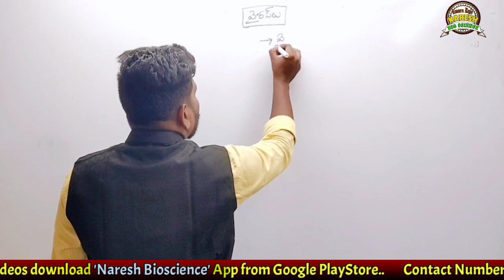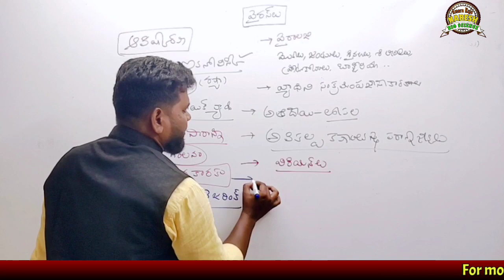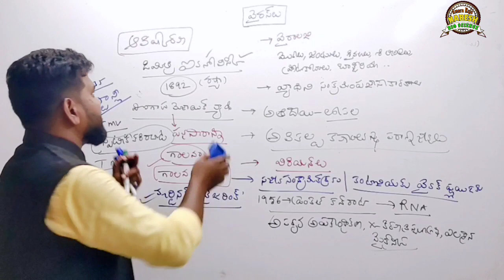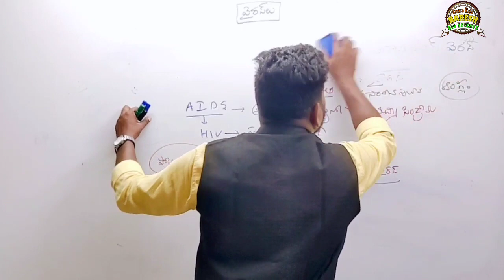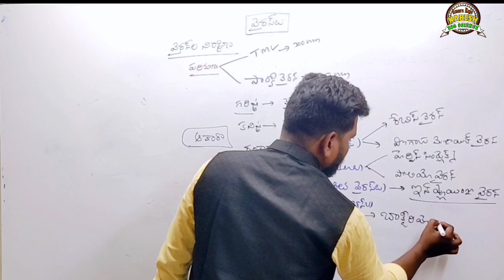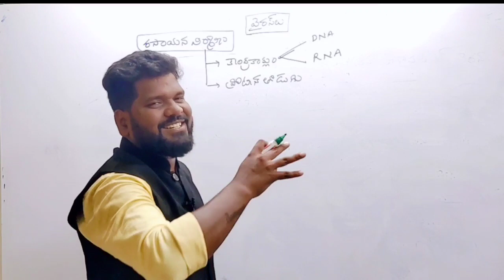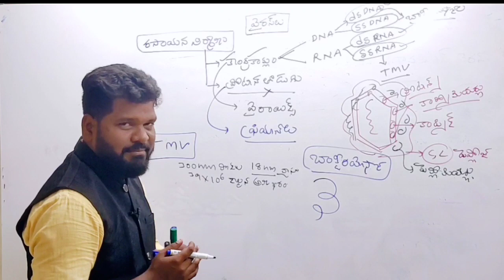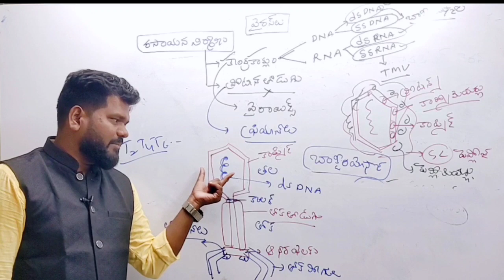వైరస్||వార్డు శానిటేషన్ అండ్ ఎన్విరాన్మెంటల్ సెక్రటరీ||ఆంధ్రప్రదేశ్ గ్రామ/ వార్డు సచివాలయం